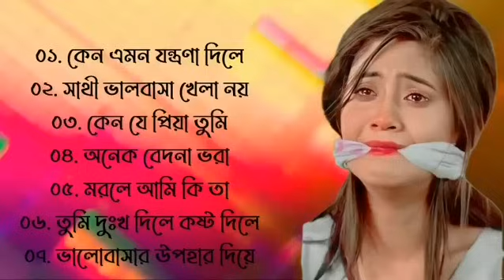কষ্টের গান| কুমার শানু | Kumar Sanu Bangla Gaan | Bangla Sad Song | Best Of Kumar Sanu , Bangla Gaan